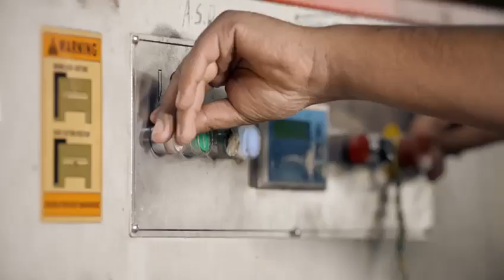فلنخصص دقيقة فخرٍ لصناعة الأثاث المحلية والعصرية المستوحاة من تقاليدنا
فلنخصص دقيقة فخرٍ لصناعة الأثاث المحلية والعصرية المستوحاة من تقاليدنا فتبرهن قدرات الحرفيين على الإبداع والتميّز، تماشياً مع رؤية قطر الوطنية 2030.